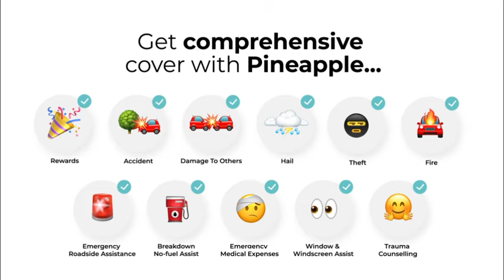Pineapple - Comprehensive Cover - Benefits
Sometimes 💩 happens 👉🦹🪨💥🚙! Get comprehensively covered with PinappleInsurance🍍 - Fire, Accidental Damage, Damage to Others, Hail & Weather, Theft, FREE Roadside assistance, Rewards and MORE🎉